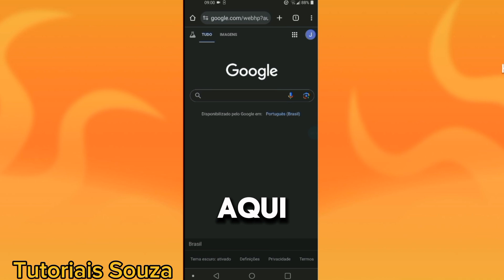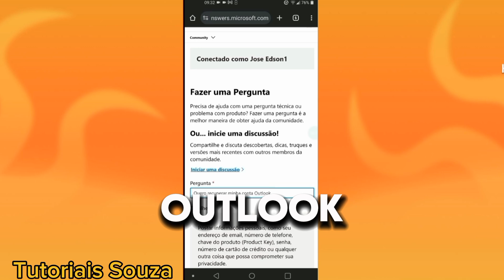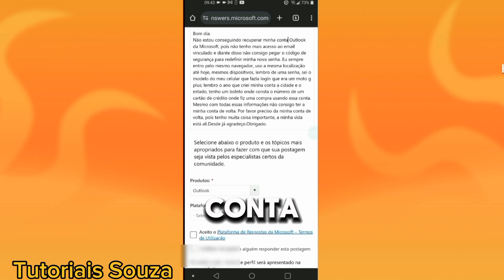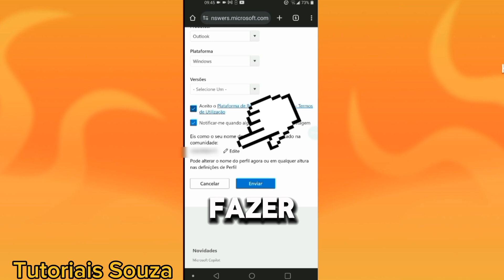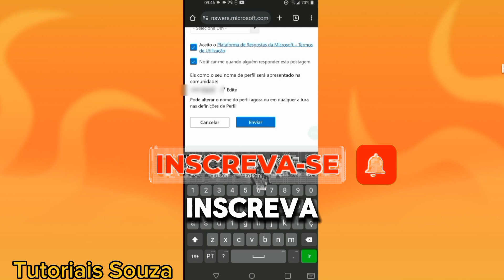(RESOLVIDO)🎯Contate Suporte em 2024: Recuperação de Contas. MICROSOFT Garantida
Contate Suporte em 2024: Recuperação de Contas

No vídeo "Como Contatar Suporte Microsoft para Recuperação de Contas Outlook, Hotmail e Live 2024", você encontrará um guia passo a passo detalhando os métodos mais eficazes para recuperar o acesso às suas contas de e-mail da Microsoft. Vamos explorar desde as etapas iniciais de contato com o suporte técnico até as melhores práticas para comprovar a propriedade da conta. Por exemplo, mostraremos como preencher corretamente os formulários de recuperação online, além de discutir opções avançadas como a autenticação de dois fatores e verificação por SMS.

Descubra como resolver problemas comuns, como senhas esquecidas ou comprometidas, de maneira rápida e eficiente. Um exemplo prático que abordaremos é como utilizar ferramentas automatizadas de recuperação de senha e como interpretar mensagens de erro durante o processo de recuperação. Ao seguir nossas instruções, você poderá economizar tempo e evitar frustrações ao lidar com questões de segurança e acesso a informações importantes.

Além disso, discutiremos a importância de manter suas informações de contato atualizadas para facilitar o processo de recuperação no futuro. Por exemplo, destacaremos a função de verificação de identidade através de informações alternativas de contato e como configurá-las adequadamente para uma recuperação mais tranquila. Este vídeo é essencial para qualquer usuário que deseje estar preparado para lidar com situações imprevistas relacionadas à segurança de suas contas Outlook, Hotmail ou Live em 2024.
00:00 | Introdução
00:13 | Explicando sobre o atendimento online ao vivo e por telefone que existia.
01:03 | Inicio do vídeo com o passo a passo sobre o formulário de contato com a Microsoft.
03:49 | Final do passo a passo sobre o preencimento do formulário de contato com a Microsoft.